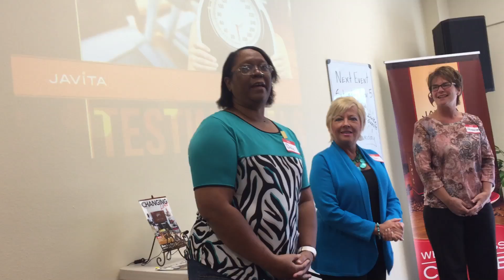Javita Testimonial / Dale is down 5 inches and 10 pounds in 3 months from Javita Weight Loss Coffee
Does JAVITA Weight Loss Coffee Work?
MUST HEAR - PUSH PLAY!

Dale is down 5 inches and 10 pounds in 3 months from Javita Weight Loss Coffee!

Javita Testimonial
Javita Tea
Javita Coffee